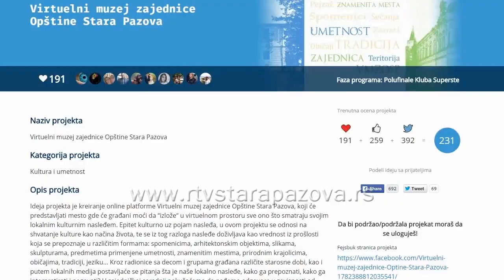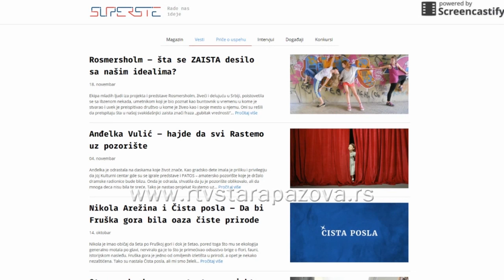Staropazovčani dobijaju muzej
Novoformiranom Centru za istraživanje i promociju kulturnog nasleđa u Staroj Pazovi Erste banka i Fondacija „Dukokino“ odobrili su sredstva u iznosu od 200 hiljada dinara za realizaciju jednog od deset izabranih projekata u Srbiji koji nosi naziv „Virtuelni muzej zajednice Opštine Stara Pazova“ čija je autorka mlada istoričarka umetnosti Gordana Milanović iz Stare Pazove.